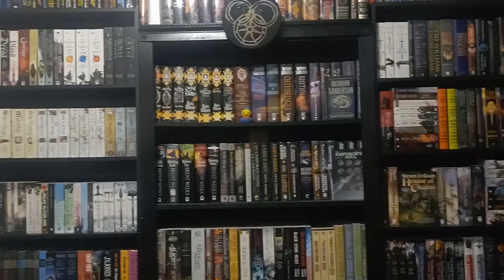The Will of The Many by James Islington Spoiler Free Review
Check out The Will of the Many, out 05/23/23!